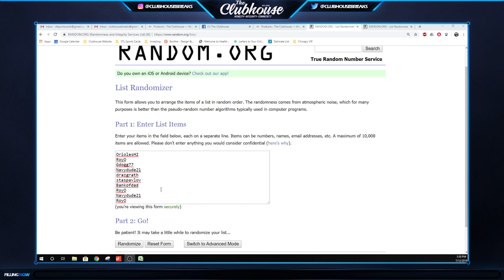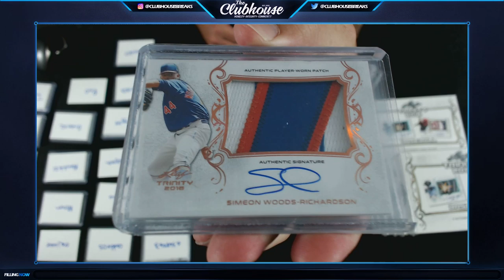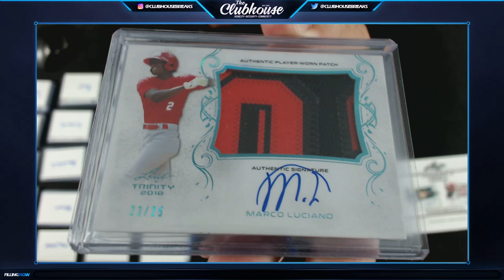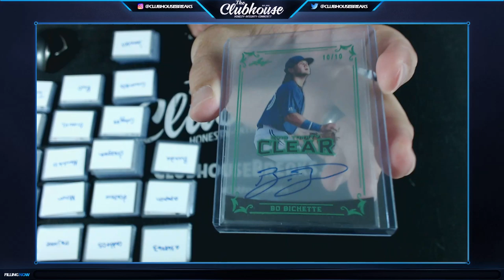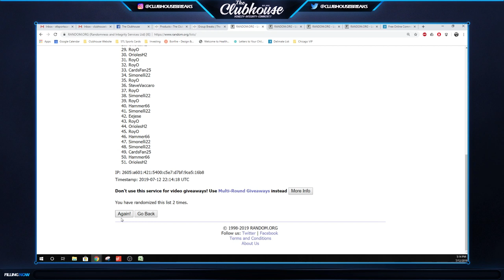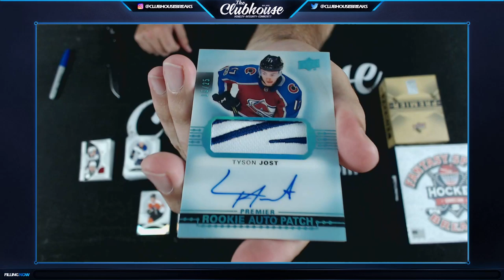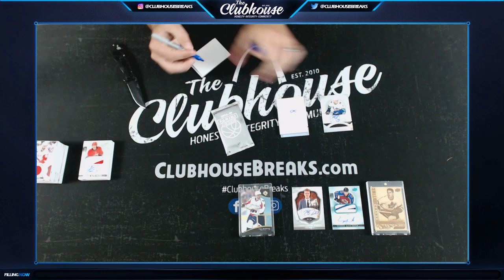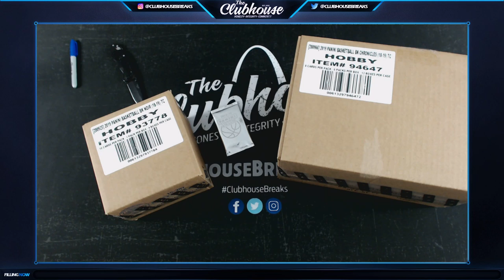The Clubhouse Live Stream